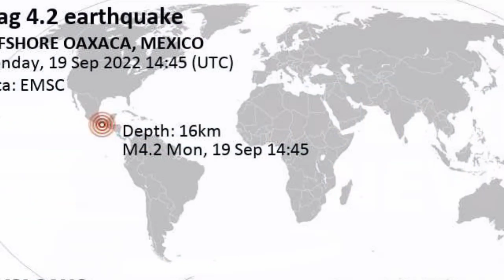earth quake today in Mexico || Mexico earthquake updates today || KH TV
Moderate mag. 4.2 earthquake - OFFSHORE OAXACA, MEXICO, on Monday, September 19, 2022 at 14:45 GMT - local time,  20 minutes ago
according to the German rsarch geo since for geological sarvey (G F Z)
Updated: Sep 19, 2022 15:02 GMT - 2 minutes ago refresh
I felt this quake
QUAKE DATA | INTERACTIVE MAP | NEW: SEISMOGRAMS | USER REPORTS | EARLIER QUAKES HERE | QUAKES IN MEXICO | OAXACA | MEXICO D.F.
Moderate mag. 4.2 earthquake - OFFSHORE OAXACA, MEXICO, on Monday, September 19, 2022 at 14:45 GMTData for the same earthquake reported by different agencies
Info: The more agencies report about the same quake and post similar data, the more confidence you can have in the data. It takes normally up to a few hours until earthquake parameters are calculated with near-optimum precision.
 Earthquake today in Mexico 19 September 2022 , KH TV , @khtv8943 @KH TV